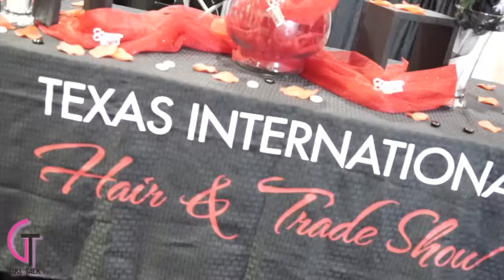1st Promo 2018 TIHS